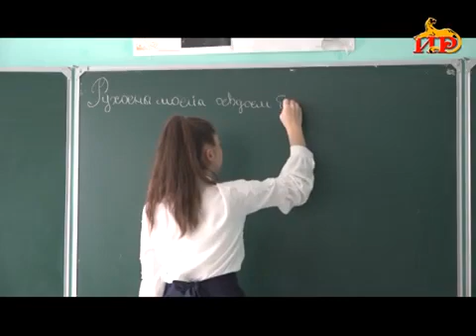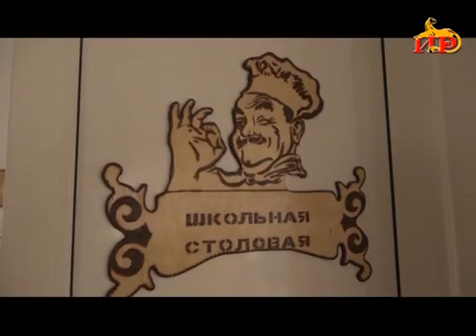Информационный выпуск «Сегодня» с Ириной Джиоевой 07 09 2020